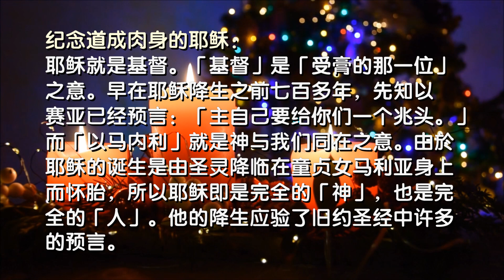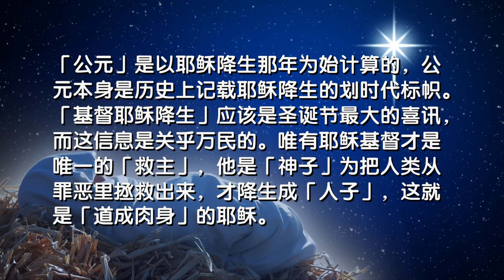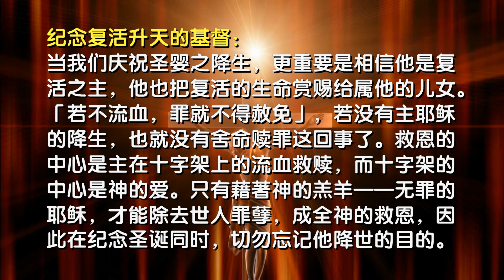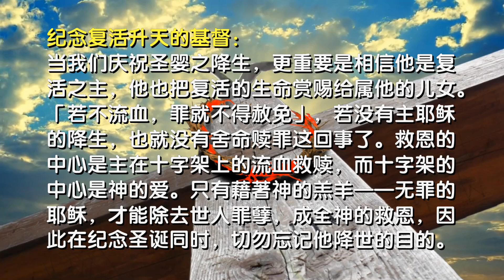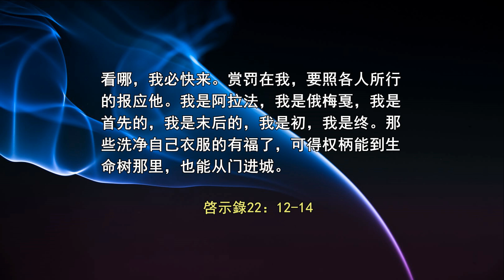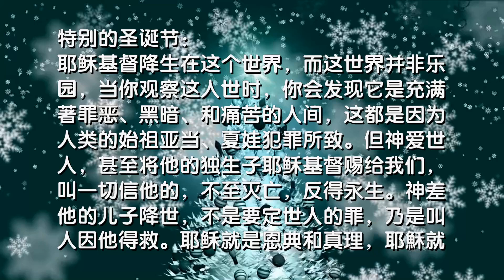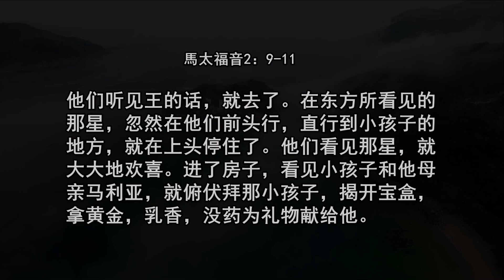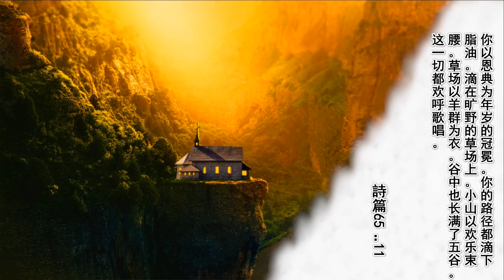【特別的聖誕節】/ 男聲四部重唱、獨唱、朗誦 / 聖誕節特輯（重播）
説明：所有的音樂版權屬原作者所有